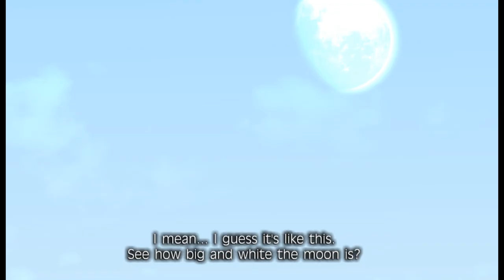Fragile Dreams - 14 - the ghost girl has many things to say; the story progresses forward regardless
I think that was a boss fight